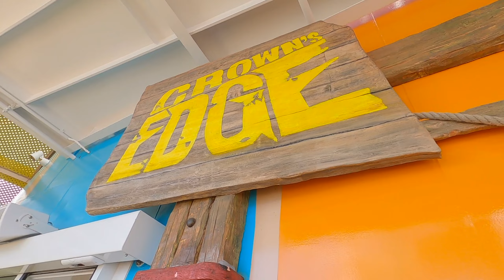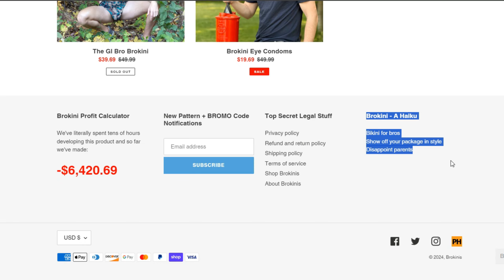World's Sexiest Man Contest | Icon of the Seas Inaugural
It's Royal Caribbean's World's Sexiest Man Competition! After an active morning, it was time to strip down and show off my new swimwear!

Chapters:
00:00 Intro
00:35 Crown's Edge
01:43 Rock Climbing Wall
02:42 Scoping out the Playing Field
03:40 Relaxing before the big Contest
04:56 World's Sexiest Man Competition
05:42 The Judges
07:02 Round 1 - Show off your Body
10:29 Judges First Reactions
11:11 The Brokini
11:40 Round 2 - Questions
14:30 Round 3 - Booty Dance off
15:07 In the hands of the Judges
16:25 And the Winners are...
17:25 Post Contest Reactions
17:58 Outro

Beach Please FB Group (please join we will love you forever)

Mail:
Beach Please
21392 Palomar Street # 427